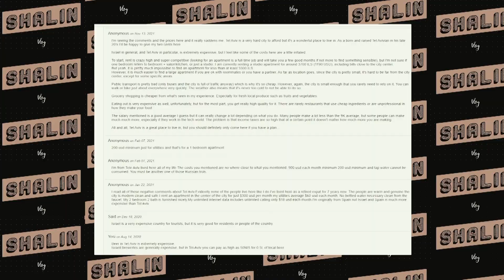САМЫЙ ДОРОГОЙ город МИРА! Тель Авив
Тель-Авив признан самым дорогим городом для жизни в мире по результатам исследования, проведенного Economist Intelligence Unit.
В прошлом году Тель-Авив занимал пятую строчку рейтинга.
Эта новость стала одной из самых обсуждаемых сейчас в Израиле.
В инстаграме сейчас даже запущен тэг telavivthemostexpensivecity.
Давайте разбираться насколько у нас дорого, что именно, сколько в общем нужно иметь денег для комфортного проживания в Тель Авиве и Израиле.